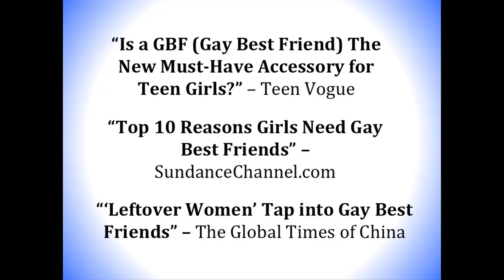The GBF- What's Wrong with the Commodification of Gay Men: Mark Pampanin at TEDxChapmanU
Mark Pampanin never spoke a word for the first year of his life. Just when his parents began to worry, he started talking—and he hasn't stopped since. After growing up performing, writing, and working in politics in the Northeast, Pampanin moved to Southern California to study political science and Spanish at Chapman University.

When Pampanin first discovered Chapman's Speech and Debate team in 2012, he mistook it for a general education class on public speaking. It turned out to be one of the best mistakes he's ever made, and in one year he went from novice competitor to national champion.

Aside from speaking up a storm Pampanin enjoys writing one, too. As opinions editor for The Panther, Chapman's independent student-run newspaper, he uses his weekly column to generate discussion and find meaning among his fellow twenty-somethings. Pampanin has also served as a Resident Advisor for Chapman's Office of Housing and Residence life.